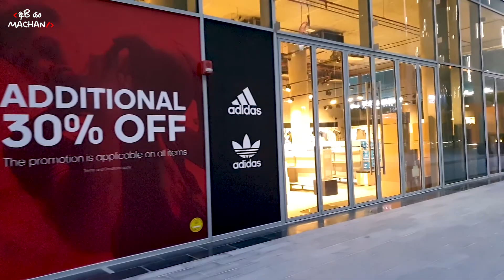At the Dubai Design District | D3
Dubai Design District (d3) has been developed through careful consultation with the design community to provide a creative ecosystem that surpasses the expectations of a typical creative neighborhood. d3 forges the inspiring, authentic, and relevant ideas shaping Dubai’s future as a leading destination of design, art, and culture. It has its own beating heart, its own spirit, and its own very personal style.